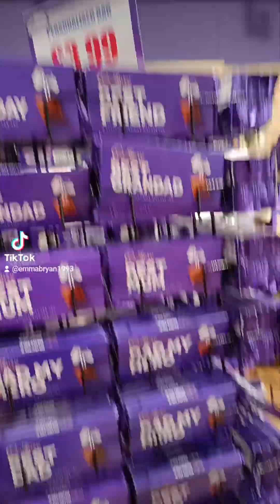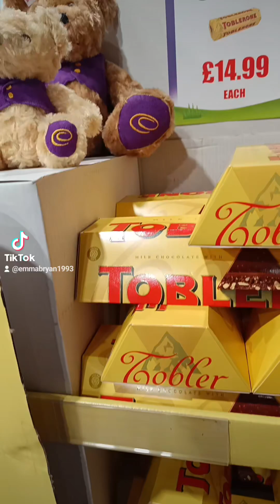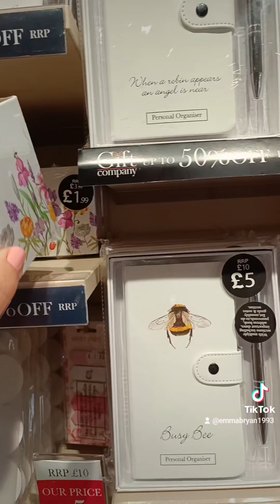(SATURDAY'S) SHOP W ME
Hey guys welcome back to the channel I hope you this video of us at Springfield's shopping centre and baytrees garden centre.don't forget to 👍▶️🔔 so you never miss an upload from me ✌️

⭐EB CHATS⭐
YOUTUBE INSTA FB TIKTOK SNAPCHAT X